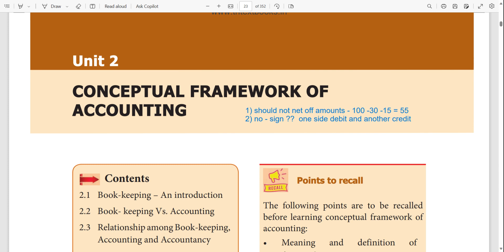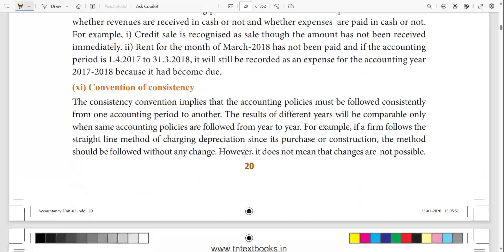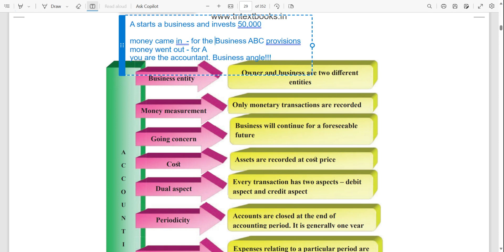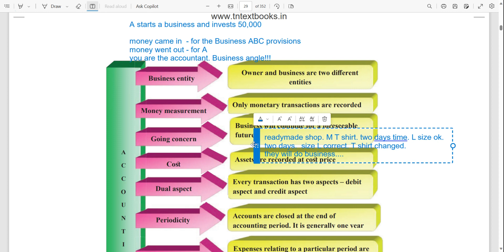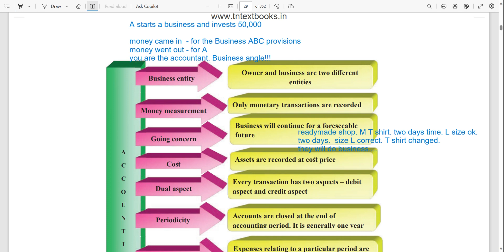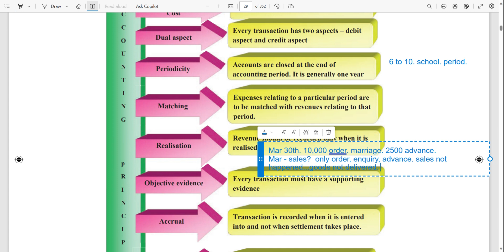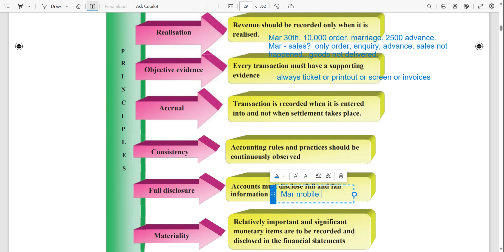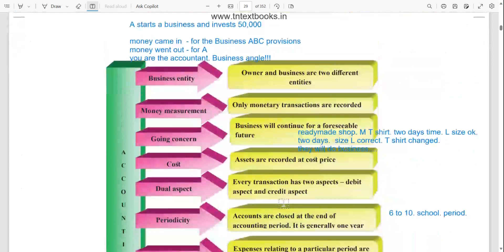Accounting Framework. Plus one accountancy.